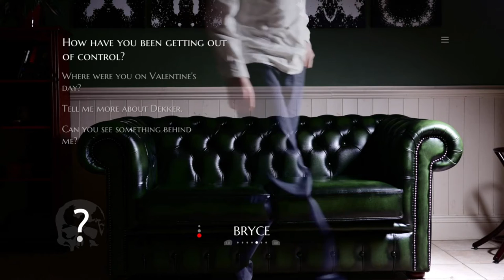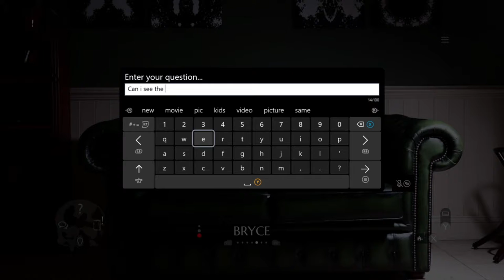Cross Examination| The Infectious Madness of Doctor Dekker | Ep 9 | Crazy Town Gaming